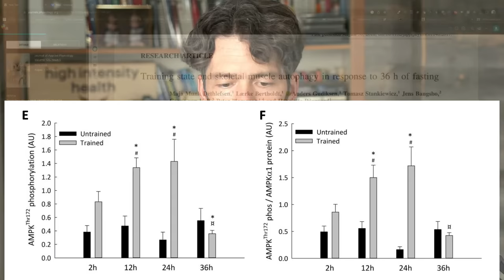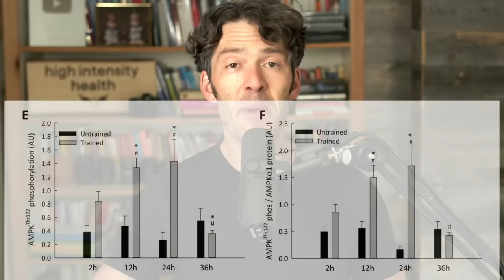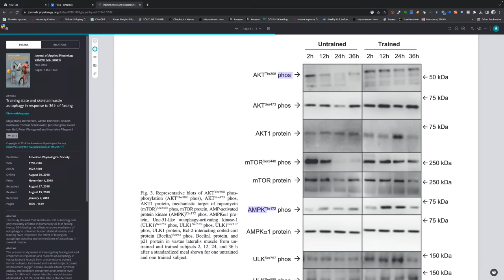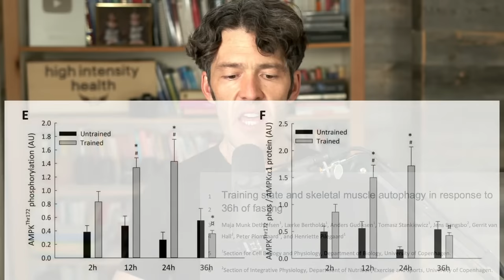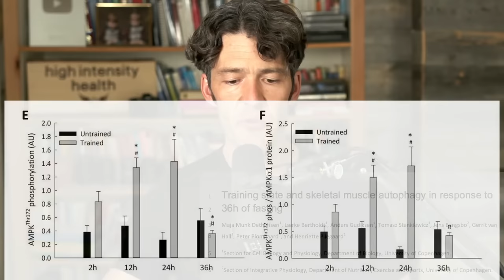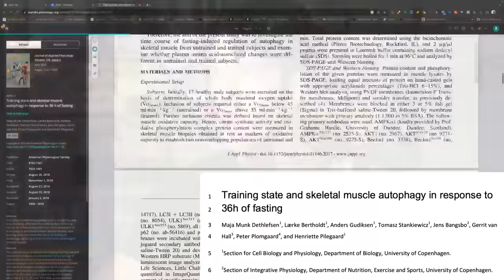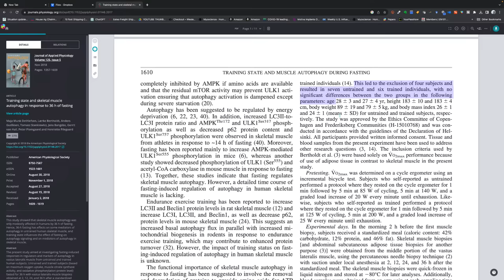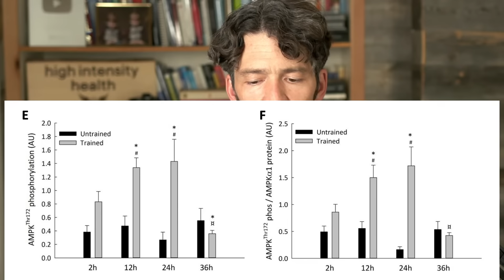Fasting VS Exercise: This Study Changed My Mind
Let's discuss more about exercise is essential to fasting

Show Notes

Show Notes

0:00 Intro
0:30 Exercise is one of the most important activators of autophagy.
2:00 Greater fasting benefits come with habitual exercise.
6:30 You may need to fast longer if you are not going to exercise.
8:00 Berberine initiates AMPK for autophagy and curbs food cravings.
8:45 You can take supplements while fasting.
11:40 Walk 30 to 45 minutes after eating. It is when your glucose is highest.
14:00 VO2 Max has an age component.
17:00 With extended fasting, exercise should be modified.
18:00 Enemas can be helpful, but they work differently than fasting.
19:45 Sauna does not increase human growth hormone.
20:15 Hormonal birth control lowers testosterone, changes empathy, and has many negative side effects.
21:30 Cold exposure may have synergy with fasting and make you colder during your fast.
23:00 Silica bound to choline may enhance bone mineral density.